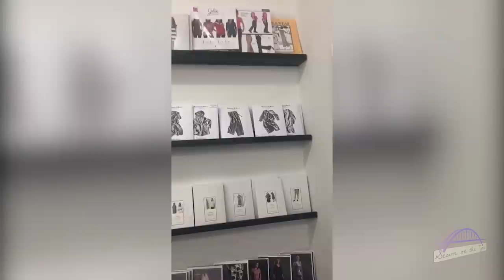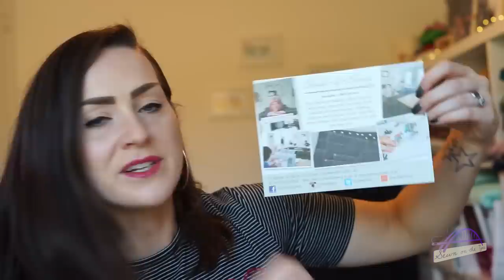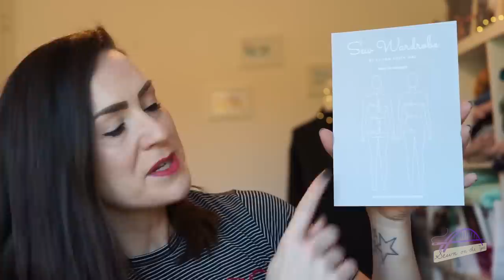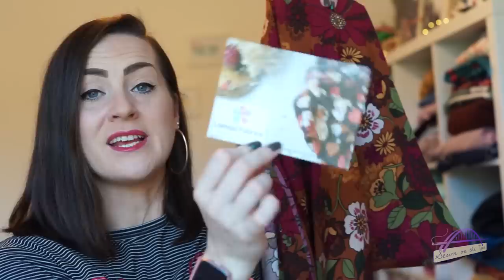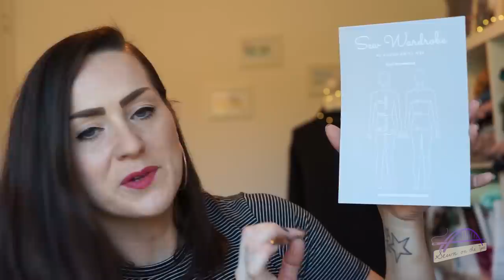The Dressmakers Ball 2019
My outfit

See you again soon with another video, Tamlyn xx